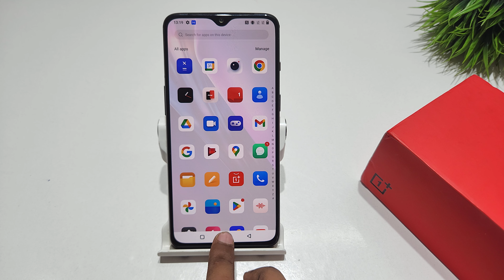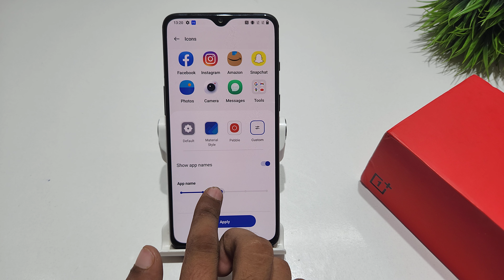How to set icon in oneplus 6T | Icon settings | oneplus 6 me icon set kaise kare | Change icon